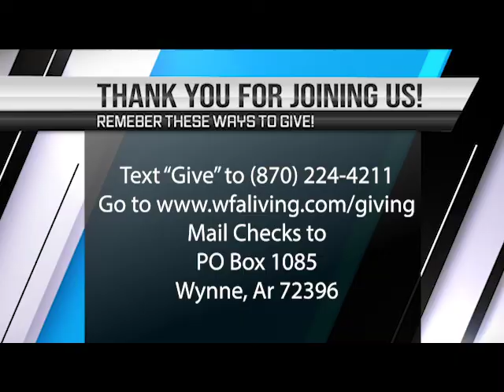Sunday Morning Service - January 17, 2020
Sunday AM Service for January 17, 2020